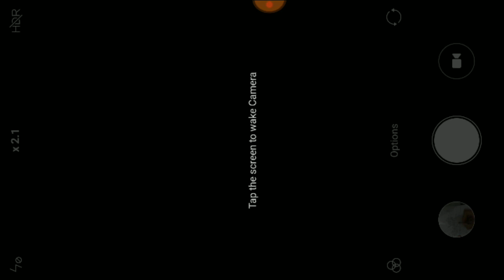HSSC IMPORTANT QUESTIONS OF ARITHMATICAL REASONING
Priyanka Yadav
Reasoning and Computer Classes
Priyanka Mam